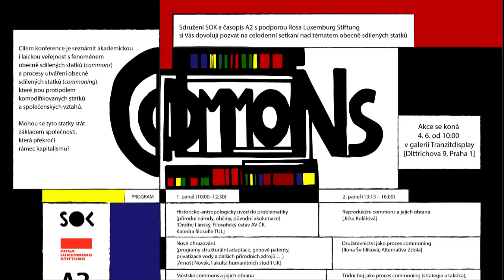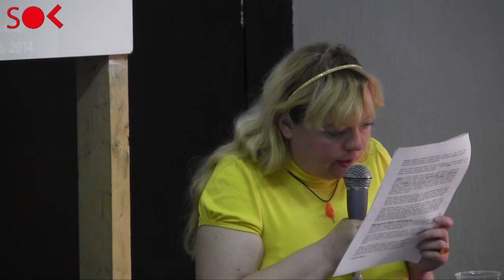Commons - Ilona Švihlíková